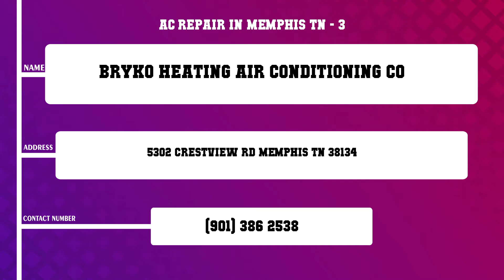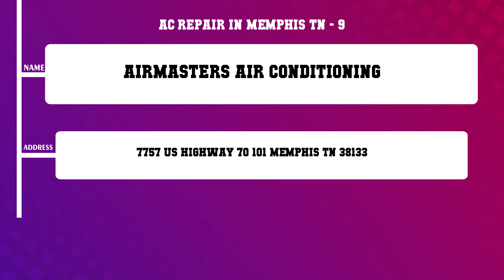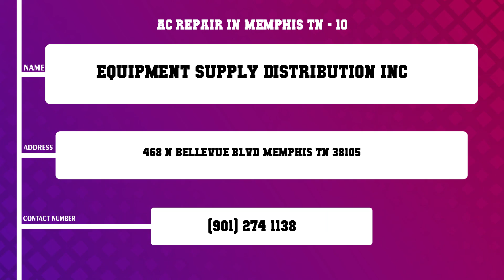Top 10 Ac Repair in Memphis, TN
Top 10 Ac Repair in Memphis, Most popular Ac Repair in Memphis, TN, What are 10 best Ac Repair in Memphis City?

Content of this Video:
10 Most Famous Ac Repair in Memphis TN
Best 10 Ac Repair located near Memphis
Memphis Top Business related to Ac Repair